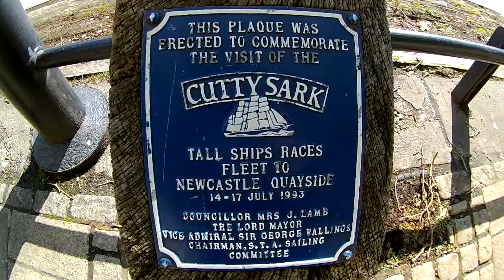walk around newcastle near the river